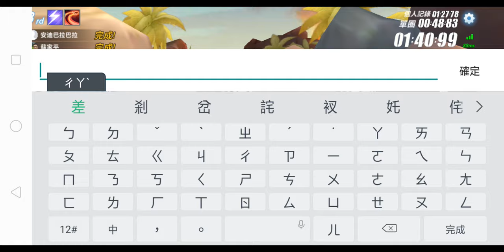（極速領域）練新圖 討論數資的內容和未來方向